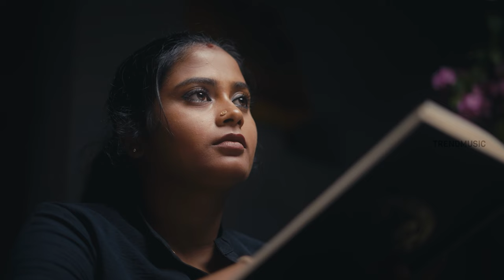Anbe En Kanavu Kaadhalaney - Navayuga Kannagi | ShortFlix | Chinmayi Sripada | Alvin Bruno | Daniel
Presenting you AnbeEnKanavuKaadhalaney Song from ShortFlix Movie NavayugaKannagi. Music Composed by AlvinBruno and Vocals by ChinmayiSripada & HoneyBlaze, Written & Directed by Kiran Durairaj and Produced by Vaibhav Visuals India Private Limited featuring Pavithra Thenpandian, Vimal Kumar, E Denzel George, Thenpandian K, Jayaprakash, Suganthi Kumar, Gudiyatham Kumar.

Song Name: Anbe En Kanavu Kaadhalaney
Singer: Chinmayi Sripada, HoneyBlaze
Composer: Alvin Bruno
Lyrics: Daniel Silvanus
Written & Directed by: Kiran Durairaj

Cast & Crew Details:

Starring: Pavithra Thenpandian, Vimal Kumar, E Denzel George, Thenpandian K, Jayaprakash, Suganthi Kumar, Gudiyatham Kumar, Mythili Kumar, Lakshmi, Mohan Kumar Thangaraj,Elengo, Saraswathi, Vanjinathan, Nithish Baskaran, Indra Maruthiraj, Kiran. S, C. N Prabhakaran, Bharath

Dubbing Engineer: Tharun Kumar & Anuj
Mixing Engineer: Johnson
Cinematographer: Dharmadheeran P
Art Director: Mohankumar Thangaraj
Makeup & Costume Designer: Keerthika Vignesh
DI & Colourist: Giri
Subtitles: Dorothy Ruth & Mahashree
Mixing Engineer: Johnson
Stunt: Kiran S
Assistant Cinematographer: Suhas, Jai Shankar
Associate Cinematographer: Sathishkumar, Gouthamkumar
Assistant Directors: Jinshith, Narendran VJ, Francis Raj, Dhileep
Associate Directors: Jai Shankar, Jayaraj Jayashankar, Shasikanth Jayapal, Sathishkumar
Co-Director: Vimalkumar
Publicity designs - Prabhu Naren
Art director- Mohan Kumar Thangaraj
Co director - Vimal Kumar
Stills - Sathish Kumar
Titles & Animation: Nivas Seenivasan